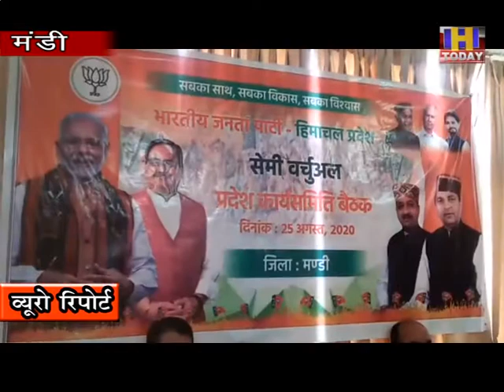26 aug 5 मुख्यमंत्री जयराम ठाकुर सहित भाजपा के सभी शीर्ष नेता रहे बैठक में मौजूद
भाजपा ने की प्रदेश स्तरीय वर्चुअल मीटिंग
मुख्यमंत्री जयराम ठाकुर सहित भाजपा के सभी शीर्ष नेता रहे बैठक में मौजूद
पूर्व मुख्यमंत्री प्रेम कुमार धूमल शांता कुमार ने भी रखे अपने विचार

भारतीय जनता पार्टी द्वारा प्रदेश स्तरीय वर्चुअल मीटिंग का आयोजन किया गया । इस बैठक में मुख्यमंत्री जयराम ठाकुर सहित भाजपा के सभी शीर्ष नेता मौजूद रहे ।